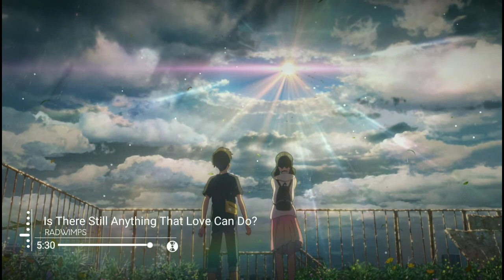【Nightcore】- Weathering With You OST「Is There Still Anything That Love Can Do?」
Nightcore - OST Weathering With You (Tenki no Ko) - RADWIMPS  - Ia There Still Anything That Love Can Do? (Cover by Kobasolo & Fujikawa Chiai)

Recommendations for watching in 720p or 1080p quality:)

★-Credits-★
●▬ Song : Ia There Still Anything That Love Can Do?
●▬ Artist : RADWIMPS
●▬ Artist Cover : Kobasolo & Fujikawa Chiai

●▬▬▬▬▬▬▬๑۩۩๑▬▬▬▬▬▬▬▬●
●▬▬▬▬▬▬▬๑۩۩๑▬▬▬▬▬▬▬▬●